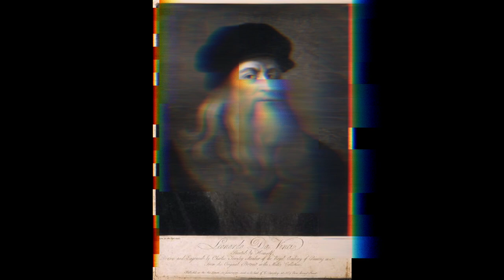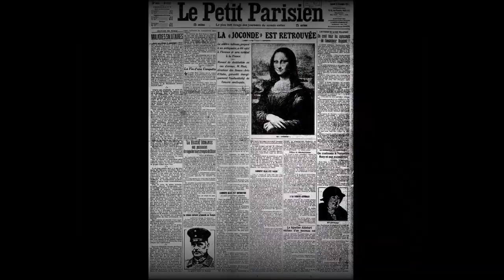Mona lisa theft | How a painting by Leonard da Vinci became a legend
In this video we discussed about the iconic painting of mona lisa and we also discussed the story that how mona lisa got stolen. we talked about the history of the mona lisa and various facts regarding mona lisa . we also talked about the theft of the mona lisa.

In this video we discussed in detail about the theft of mona lisa and how the iconic painting of mona lisa got stolen. we also discussed about the thief who stole the painting of mona lisa. we also discussed about Leonard da Vinci and his creativity. And in this video we discussed completely about the mona lisa theft.

About me- I'm a hardworking teenager trying to make difference with my knowledge.